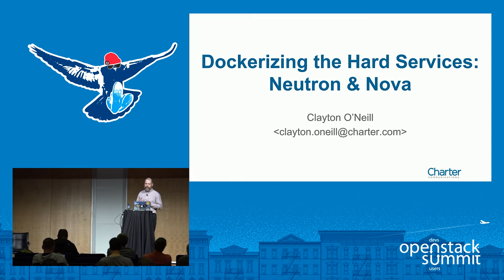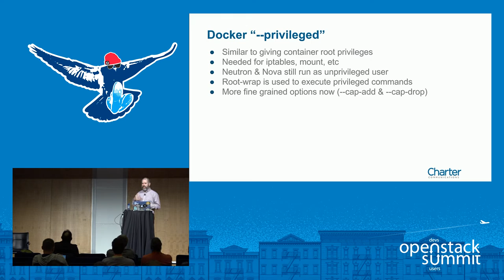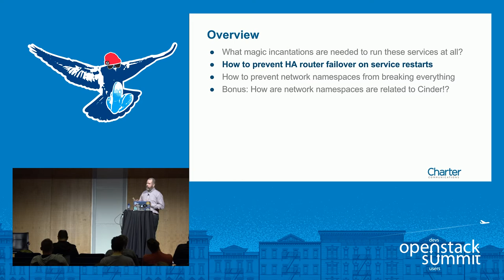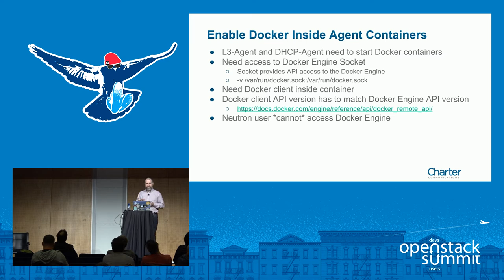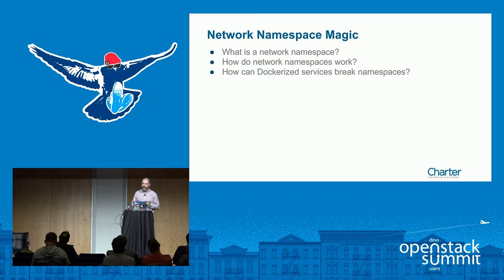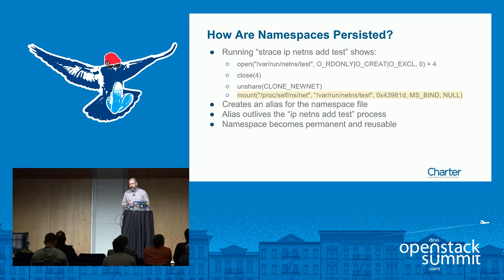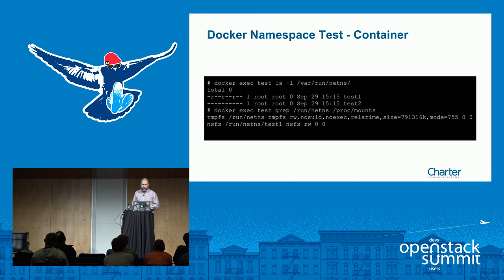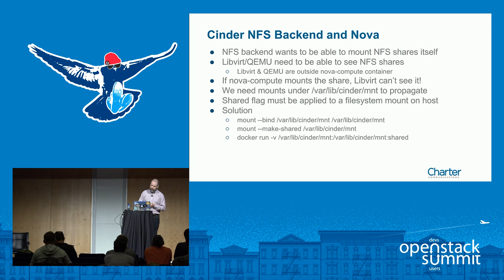Dockerizing the Hard Services- Neutron & Nova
We'll talk about the benefits and pitfalls involved in successfully running complex services like Neutron and Nova inside of Docker containers. Topics will include: What magic incantations are needed to run these services at all? How to prevent HA router failover on service restarts. How to prevent network namespaces from breaking everything. Lessons learned in how to manage configuration changes and deployments. Bonus: If time allows, we'll also discuss what is needed in order to run Cinder in